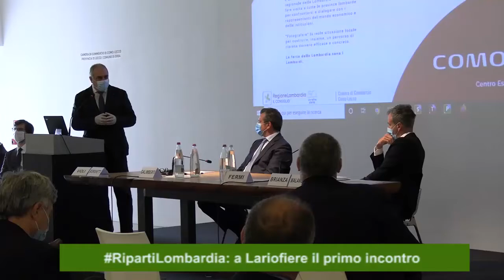TG WEB 184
In questa edizione (18 maggio 2020): RipartiLombardia: a Lariofiere il primo incontro.